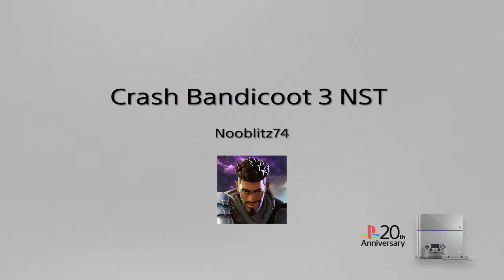Crash Bandicoot 3 NST Future Tense time trial 2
The future getting intense in this level